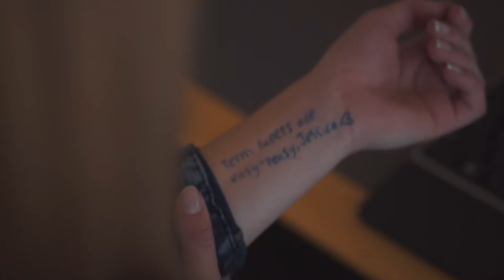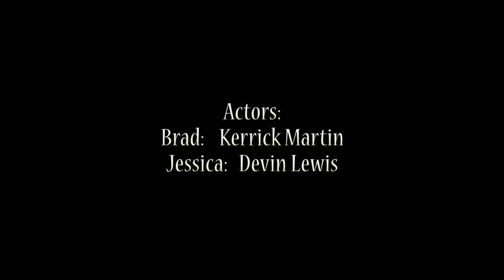Just a Thought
Directors: Spencer Cross and Kyle Schmidt
Directors of Photography: Spencer Cross and Kyle Schmidt
Producers: Shelly Yang and Elise Ban
Sound: Elise Ban
Editors: Spencer Cross and Kyle Schmidt